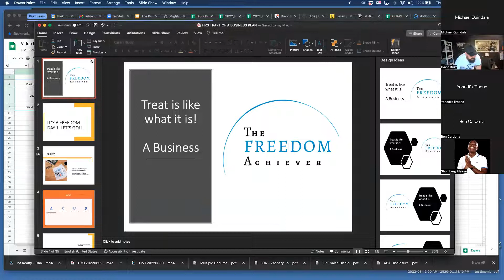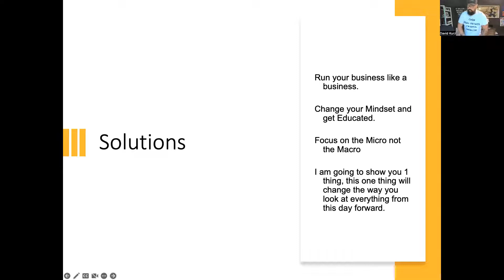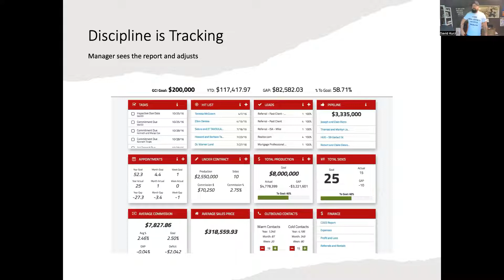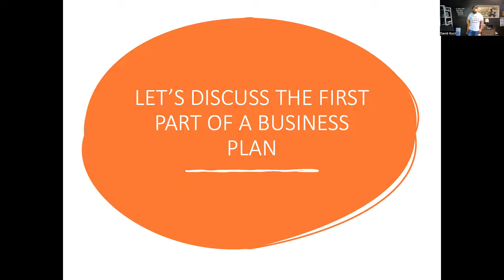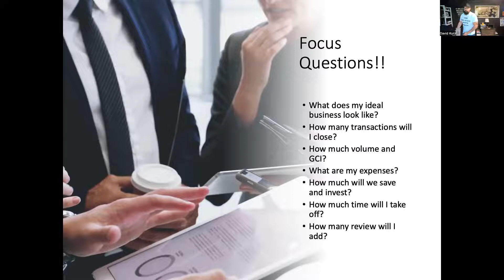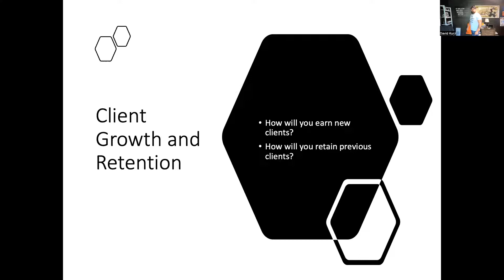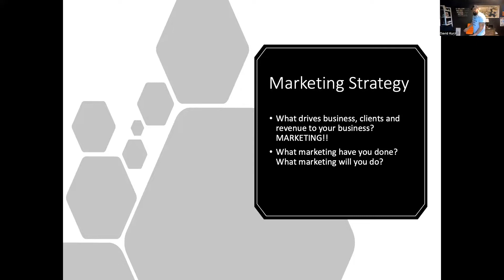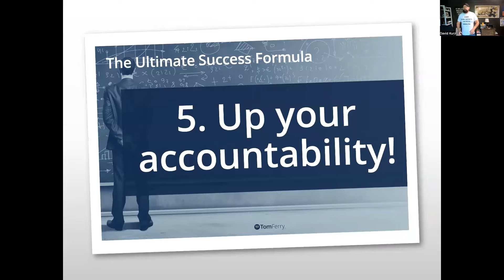First Steps To A Business Plan (Part I) | David Adam Kurz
In this episode, David delves into the foundational elements of creating a successful business plan. David, drawing on his extensive experience, provides practical insights and actionable advice, making this a must-listen for aspiring entrepreneurs and business owners ready to take the first steps toward building their vision.

Unlock Your Unique Path to Freedom with expert coaching for real estate success.

🔔Elevate Your Real Estate Game with David Adam Kurz! Let's build your success story together!

✅  Other Videos You Might Be Interested In Watching:

👉 EP226 The Freedom Achievers Podcast with David Adam Kurz: Knocking on Doors at 8 Years Old!

✅  About David Adam Kurz

David Adam Kurz is a leading industry professional with almost two decades in real estate and over a decade in real estate coaching. He has dedicated his career to helping people find their freedom through business development. David is the CEO of the Freedom Organization.

The goal of the Freedom Organization is to help business owners in the real estate industry find a path to growing their real estate business to a level that allows them the freedoms they desire. This is done by developing a foundation and systemization that allows replacement.